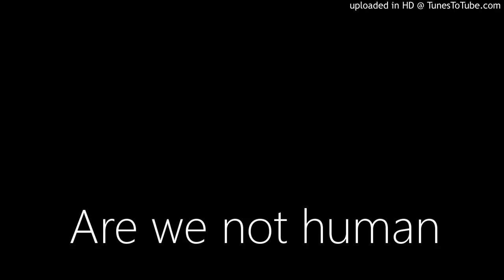Are we not human